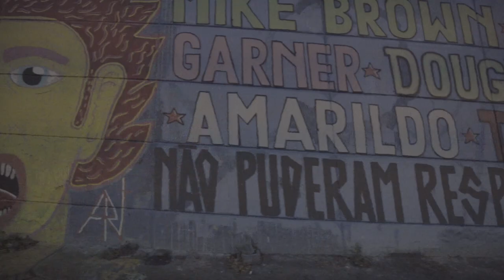São Paulo | City of Graffiti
Shooting in Brazil gave us a chance to explore some of the world's greatest cities.  We heard about the street art that permeated São Paulo.  Although gritty at times, we weren't disappointed. So between meeting with Haitian and Bolivian refugees about their border crossing experiences and venturing into the favelas, we just drove the city.  These scenes didn't make it into our film Fronteira da Grandeza (distributed by Journeyman Pictures) but we think they are worth sharing.

Combat Films Archive has over 1,500 hours of high quality, unique footage from around the world since 1993. Our collection consists of SD, HD, 2k and 4k footage.